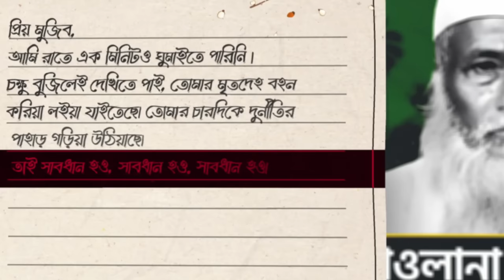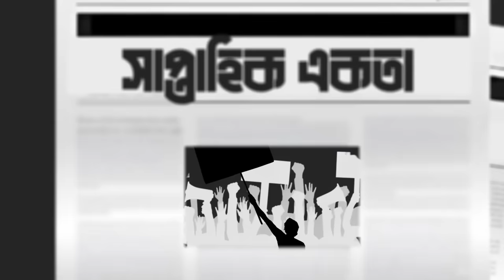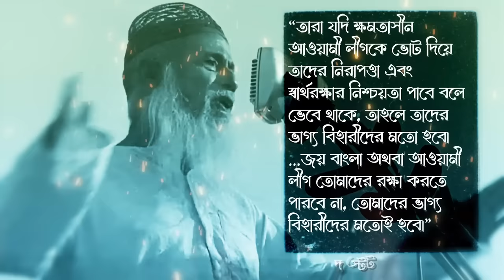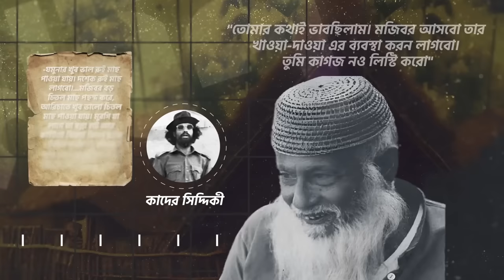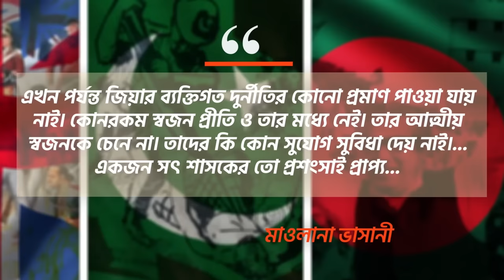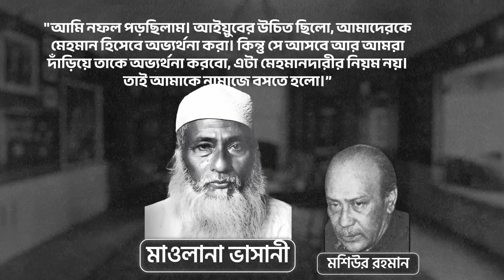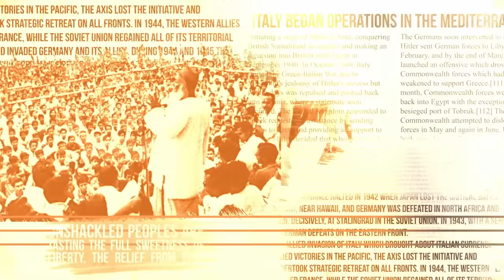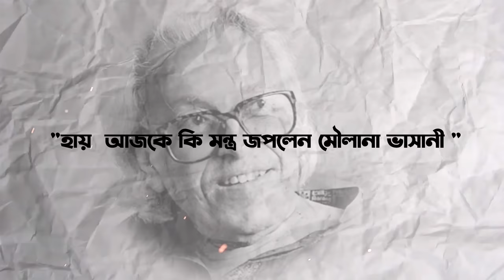ভাসানীর সাথে বঙ্গবন্ধু শেখ মুজিব ও জিয়ার সম্পর্ক খারাপ ছিল? Explained by Enayet Chowdhury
Think Anticlockwise Series | Episode 44

আজকের ভিডিওর রেফারেন্স বইসমূহ:

১.রাজনীতির মওলানা মজলুম  জননেতা বিক্ষোভের কারিগর -মহিউদ্দিন আহমদ
২.ভাসানী কাহিনী- সৈয়দ আবুল মকসুদ
৩.কাগমারি  সম্মেলন -সৈয়দ আবুল মকসুদ
৪.মাওলানা আব্দুল হামিদ খান ভাসানী-সৈয়দ আবুল মকসুদ
৫. ভাসানীর ভারত প্রবাস -সৈয়দ আবুল মকসুদ
৬.জানা-অজানা মাওলানা ভাসানী- আব্দুল হাই সিকদার
৭.মাওলানা ভাসানীকে যেমন দেখেছি -বঙ্গবীর কাদের সিদ্দিকী
৮.আমার দেখা রাজনীতির ৫০ বছর -আবুল মনসুর আহমদ

এই যে টিশার্টের জন্য এই দিকে তাকান!!! এই লিঙ্কে গেলে সব পাবেন।

Thumbnail Text: ভাসানী কি শেখ মুজিব ও জিয়াকে অপছন্দ করতেন?